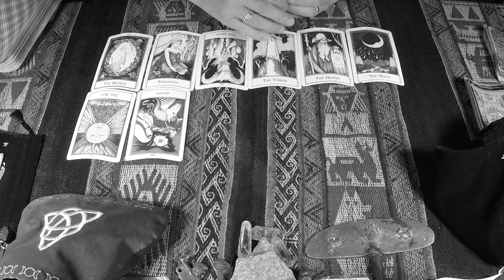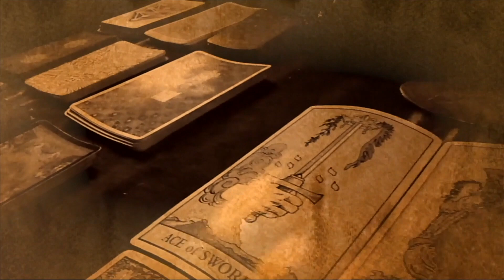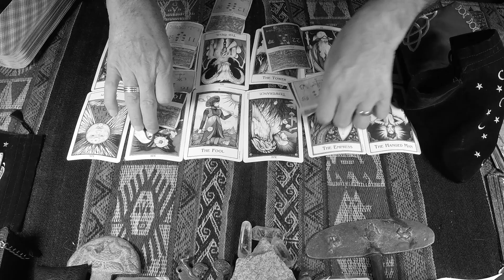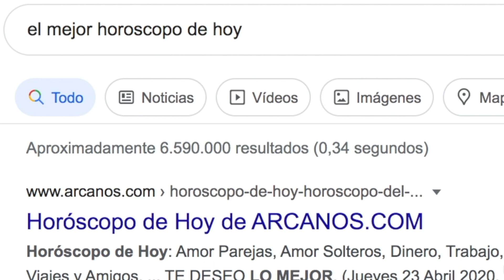♉️TAURO TAROT♉️ Todo tiene su momento, sé paciente 😇✨ARCANOS.COM✨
Las personas sensibles e inteligentes como tú comprenderán esta cuenta regresiva:

5) Tienes problemas específicos y personales.
4) Por ello, no decidas basándote en predicciones genéricas y masivas.
3) Google y todos los buscadores (Bing, Yahoo, Baidu, Yandex, DuckDuckGo, Ask, AOL, etc.) consideran a ARCANOS.COM como "LA MEJOR LECTURA DE TAROT A NIVEL MUNDIAL", búscalo y compruébalo.
2) Ingresa a ARCANOS.COM y pulsa las tarjetas de débito o crédito que giran en la parte superior.
1) Tu Lectura de Tarot privada y personalizada te espera.

♉️TAURO TAROT♉️ Sólo cree en ti y la vida hará el resto 🤩💰 Evita toda confrontación 🚫🗄 ✨ARCANOS.COM✨

✨ARCANOS.COM✨: Te necesita más que nunca 🧑‍🤝‍🧑❤️ No es que haya cambiado, es que nunca fue 🤯💖

TAURO - Video Podcast Horóscopo ARCANOS.COM 12 al 18 de noviembre de 2023 - Semana 46
528Hz, la frecuencia que atrae abundancia, riqueza, felicidad, amor y trabajo. Escucha mi música espiritual. "ARCANA" de ARCANOS.COM